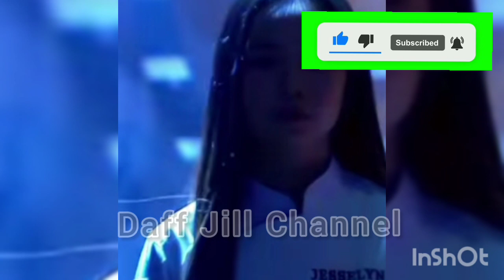Trailer Grand Final MCI8, 28 agustus 2021,||Sandiaga Uno|| Perebutan Juara Masterchef indonesia #8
grand Final masterchef indonesia season 8 sabtu 28 agustus 2021dengan bintang tamu menteri pariwisata Sandiaga uno